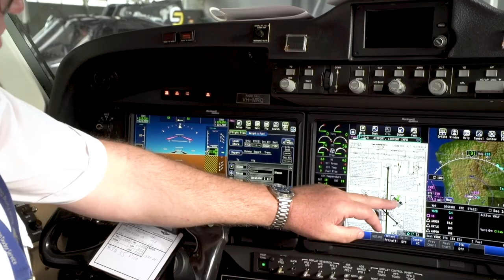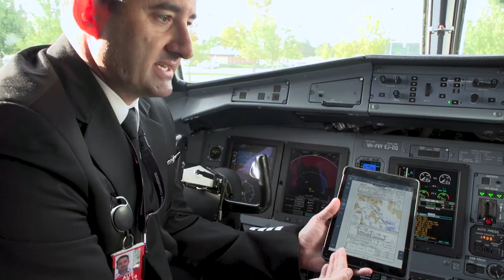Aviation: How SouthPAN is bringing benefits to the aviation sector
A short video demonstrating how Geoscience Australia through SouthPAN is bringing benefits to the aviation sector.

SouthPAN Aviation SRF60559